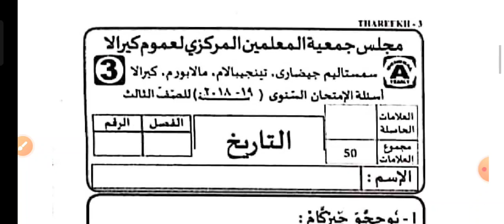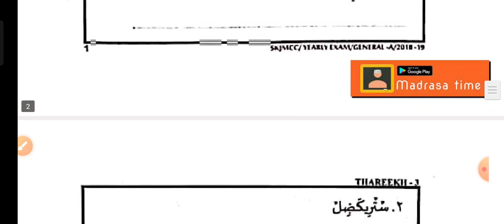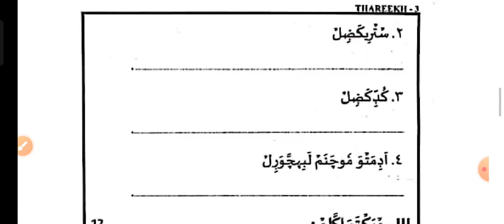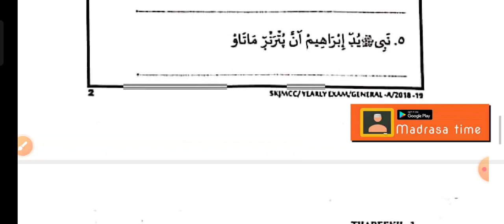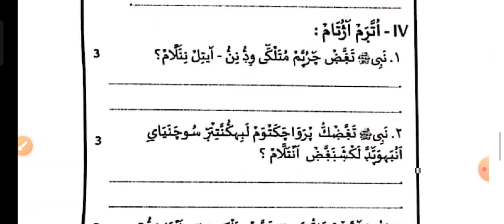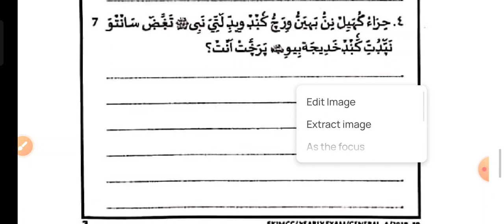3 താരീഹ് 2018 -19 വാർഷിക പരീക്ഷ